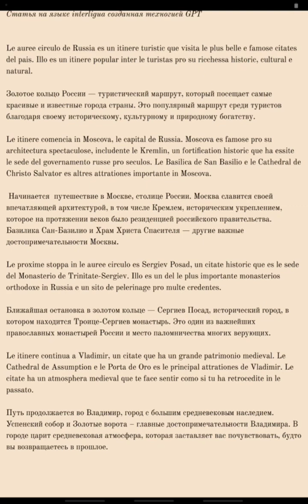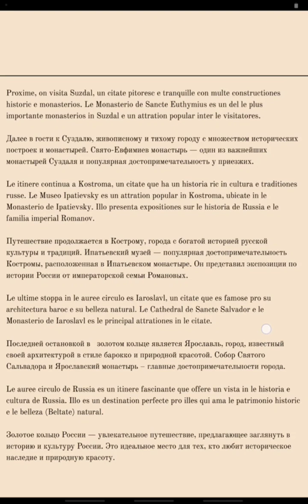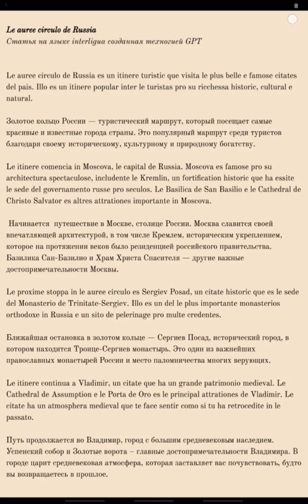✨Нейросеть, GPT, статья на языке Interlingua. (ч1)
Io ha create un articulo e un video pro popularisar Interlingua. Le video es pro le russophones, e le thema es "Le auree circulo de Russia".